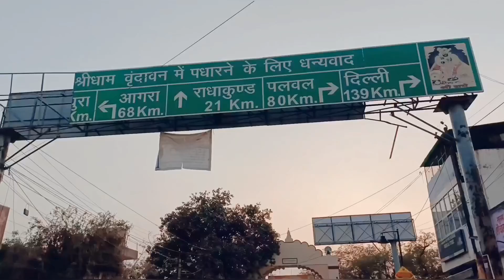श्री धाम वृंदावन दर्शन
I am Munnu Sharma from Ranchi(Jharkhand), I am a social activist, I have helped 130+ people to reach their homes who had lost their way. I am like a bridge between the missing and their family member.
I often organize blood camps.